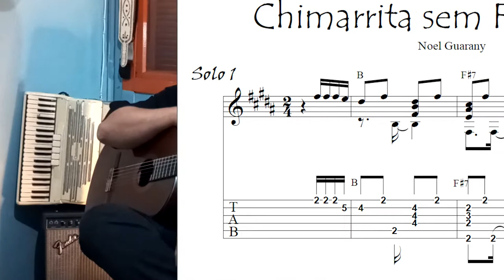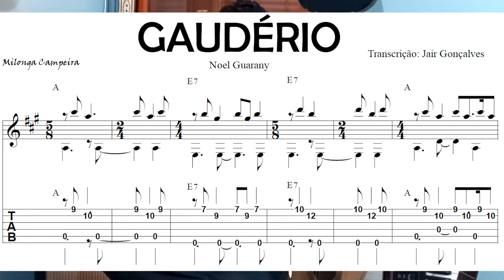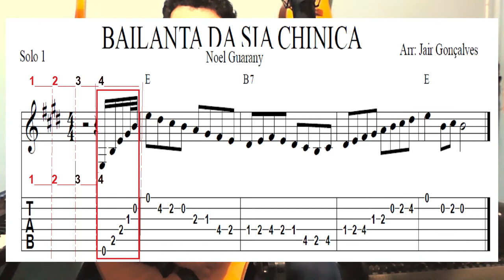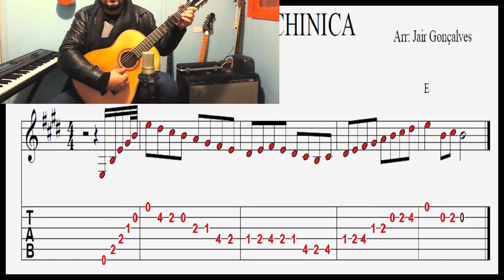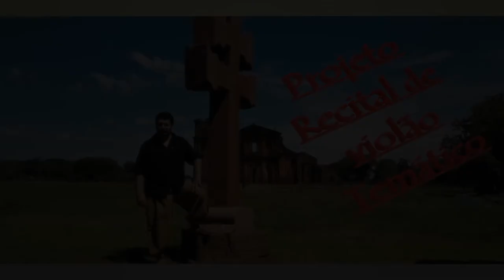PROGRAMA 02 - LIVE 2 - CONTEXTO DO VIOLÃO MISSIONEIRO DE NOEL GUARANY - VIDEO TUTORIAL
Este projeto cultural é financiado pela Lei Aldir Blanc - 2020
Parcerias: SMECT -  (Secretaria Municipal de Cultura e Turismo de IJUÍ) PREFEITURA MUNICIPAL DE IJUI - RS

Projeto de  Ms. JAIR GONÇALVES - (Professor, Compositor, Luthier, pesquisador, Maestro)

TEMAS DESSE  PROGRAMA 02: LIVE 2

01
02 - O violão Missioneiro: contextos e curiosidades.
03 - violão_Missioneiro_contextos_e_curiosidades.
04 - Cantando_e_Tocando_Noel Guarany – Jair Gonçalves
05 - Sobre Bate papo com personalidades e estudiosos do compositor Noel Guarany

Sinopse:

o Projeto de Violão Temático: “A influência da Música_Latino-Americana sobre Noel Guarany” servirá e será útil para a comunidade local e regional, uma vez que a sua execução traz oportunidade para obtenção de novos aprendizados. Os participantes poderão gozar de momentos de cultura e lazer por meio de mídias sociais onde ocorrerão as intervenções culturais. Tal iniciativa contribuirá para a problematização da importância política da música missioneira, que traz questões importantes para discussão tais como a história, natureza e sustentabilidade, a questão indígena, as relações sociais.

Produção: Áudio 1 Produtora
Direção: JAIR GONÇALVES